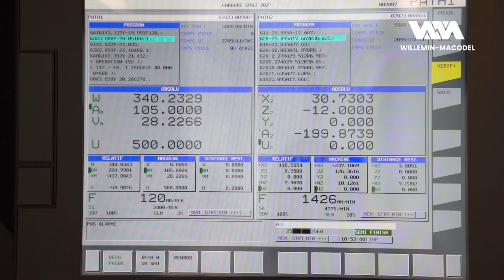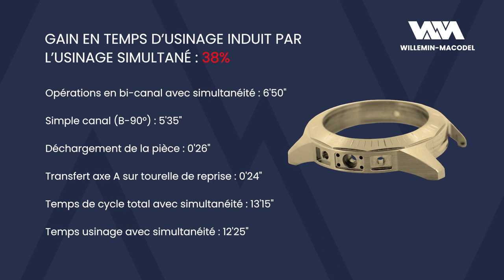EPHJ 2023 - Usinage d'une carrure de montre avec notre 508MT2 x1000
L’USINAGE D’UNE CARRURE DE MONTRE À SON PAROXYSME ⌚

Lors de l’EPHJ qui s’est tenu du 6 au 9 juin 2023, vous avez eu l’occasion de voir comment notre 508MT2 x1000 usinait une carrure de montre. Rapide retour en images sur ce petit bijou de technologie et d’innovation. 🎬📽

Voici quelques informations techniques mettant en avant LES gros points forts de la 508MT2 x1000 :
• Opérations en bi-canal (simultanéité) : 6'50"
• Simple canal (B90) 5'35"
• Déchargement 0'26"
• Transfert 0'24"
• Temps de cycle total avec simultanéité : 13'15"

• Temps usinage avec simultanéité : 12'25"
• Temps usinage sans simultanéité (X400)* : 20’10’’

GAIN DE TEMPS INDUIT PAR L’USINAGE SIMULTANÉ : 38% 🏆

Plus d’infos à propos de la 508MT2 x1000 sur notre

*7 changements d’outils à 8’’ ont été rajoutés pour compenser l’absence de tourelle de tournage sur 508MT2 X400

MACHINING A WATCH CASE MIDDLE TO THE MAX ⌚

At EPHJ, held from June 6 to 9, 2023, you had the opportunity to see how our 508MT2 x1000 machined a watch case middle. Here's a quick look back at this little jewel of technology and innovation. 🎬📽

Here's some technical information highlighting THE big highlights of the 508MT2 x1000:
• Dual-channel (simultaneous) operations: 6'50".
• Single-channel (B90): 5'35
• Unloading 0'26
• Transfer 0'24
• Total cycle time with simultaneous operation: 13'15"

• Machining time with simultaneity: 12'25"
• Machining time without simultaneity (X400)*: 20'10".

TIME SAVED BY SIMULTANEOUS MACHINING: 38% 🏆

*7 tool changes at 8" have been added to compensate for the absence of a turning turret on the 508MT2 X400.